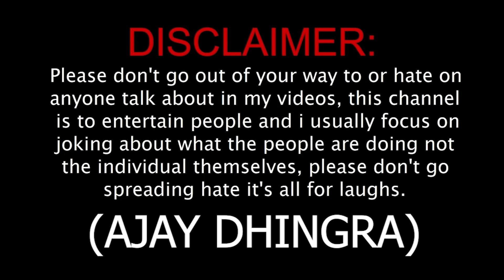Ajay Bhai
Instagram pe Jladi se 100k ki Family Karni Hain Aa jao  Insta id / Ajay_dhingra